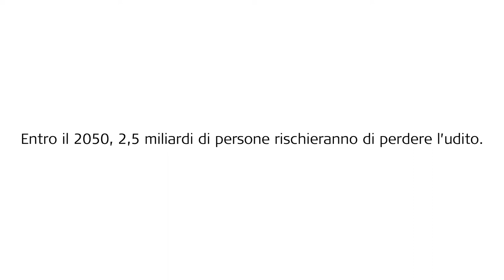La tua vita. La tua colonna sonora - Parte 2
La musica attraversa tutti i confini - persone, luoghi e culture - e svolge un ruolo importante nella nostra vita. Eppure, una persona su cinque in tutto il mondo soffre di ipoacusia. E i numeri sono in aumento.

Non perderti la colonna sonora della tua vita. Fai subito un test gratuito dell’udito su

MED-EL è l’azienda innovatrice leader nel settore degli impianti acustici. Aiutiamo le persone a provare la gioia di sentire utilizzando tecnologie all’avanguardia. I prodotti MED-EL sono realizzati nella nostra sede principale in Austria e destinati ad aiutare persone da oltre 100 paesi nel mondo a superare il problema dell’ipoacusia. Per maggiori informazioni sulla nostra passione di aiutare le persone affette da ipoacusia, consulta il sito